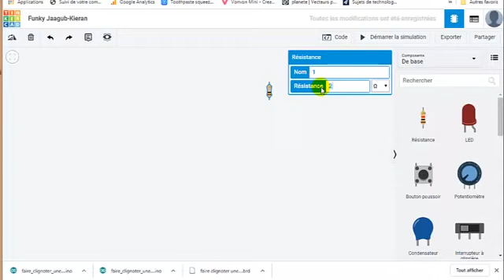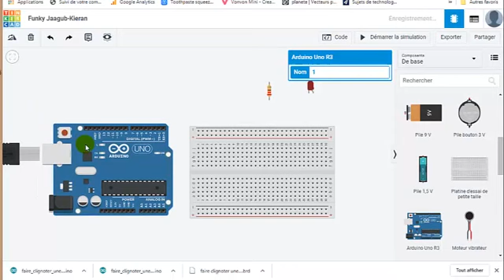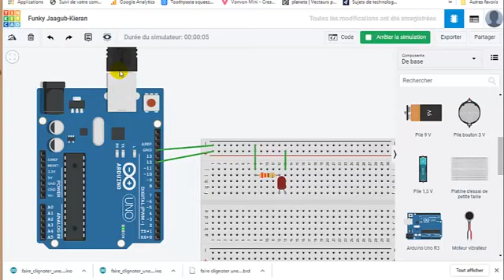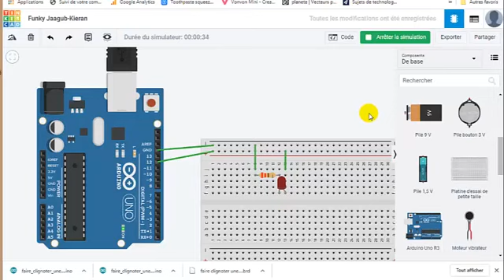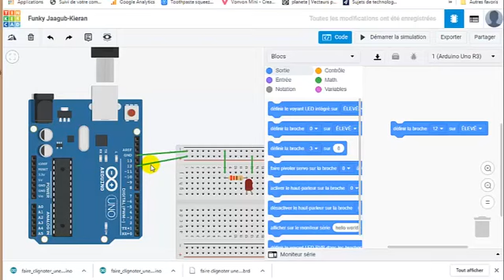# 9-1 Allumer une led avec une carte Arduino sur Tinkercad circuit